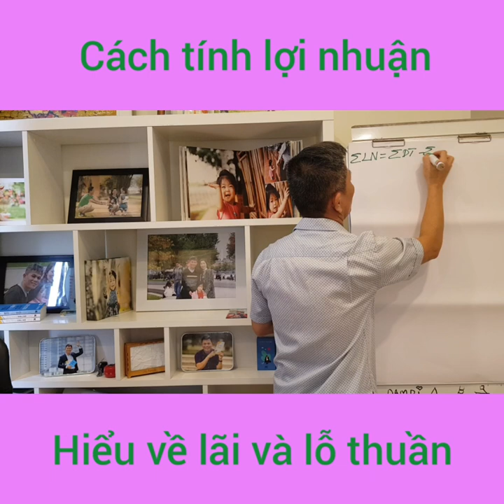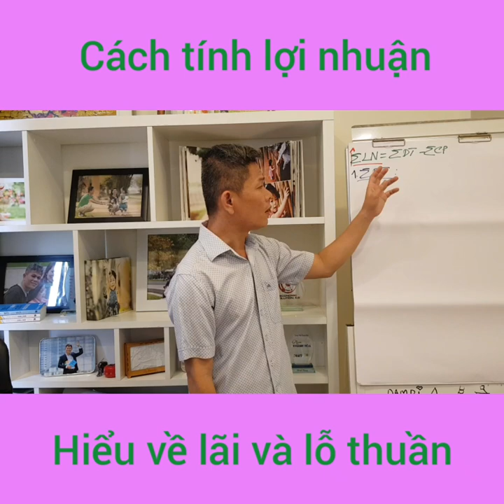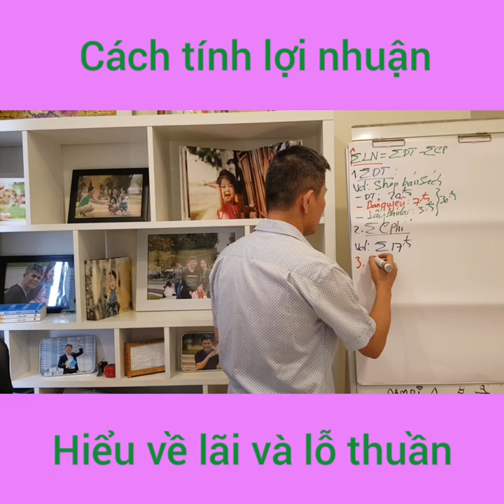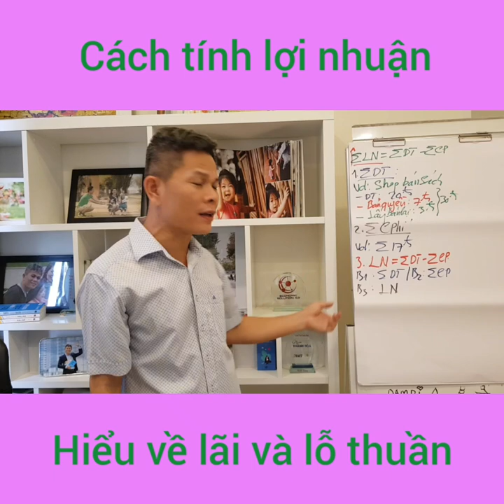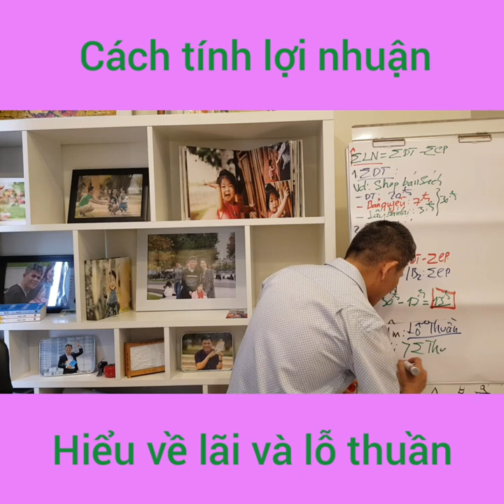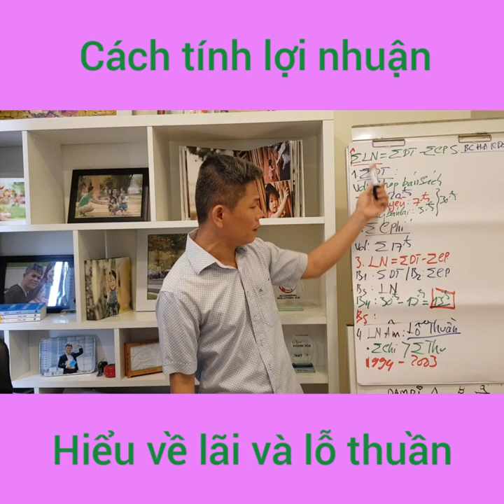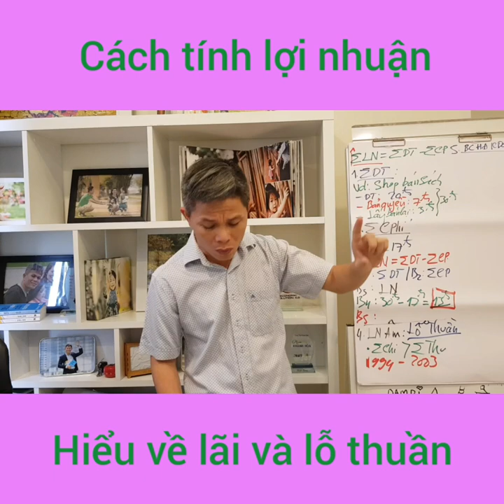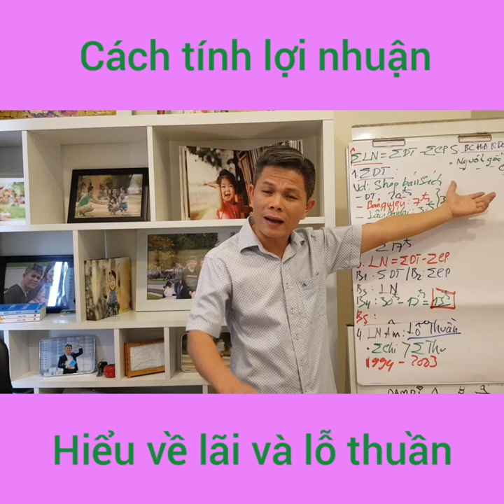[Khởi Nghiệp Kinh Doanh] Cách tính lợi nhuận | Hiểu về LÃI và LỖ THUẦN